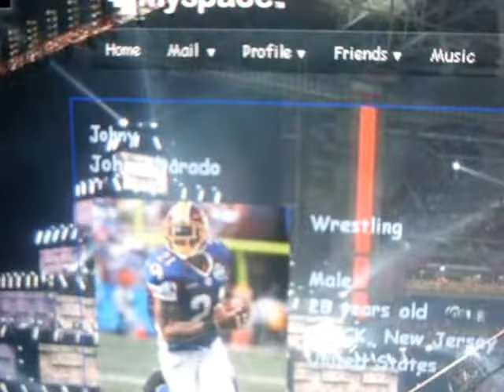Johnny storm Eruption Face Paint Attire And Eruption Predictions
Johnnystorm's Face paint Attire at Eruption and predictions for eruption. Matches so far Genesis vs Kj the kid Otlw cruiser weight championship. Tag team match, Johnny storm vs Demolisher Otlw Heavyweight championship.